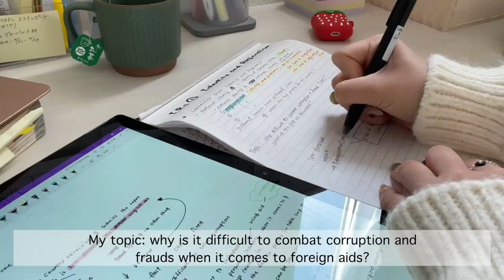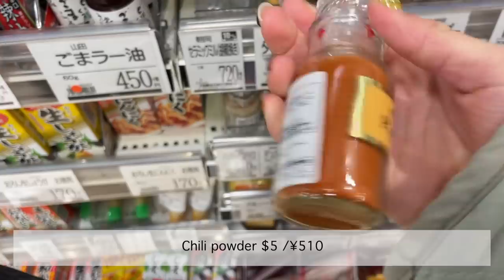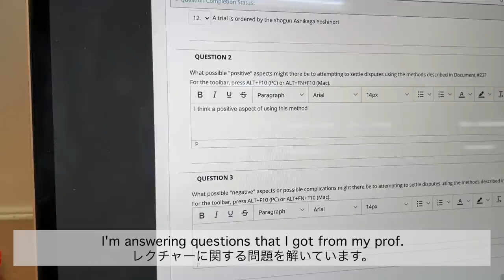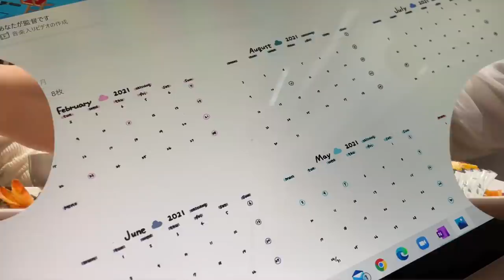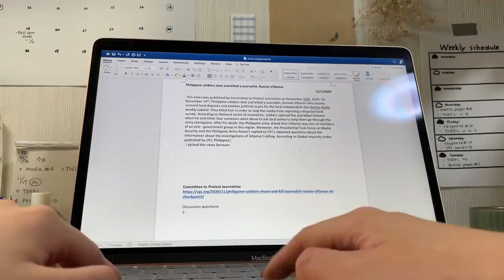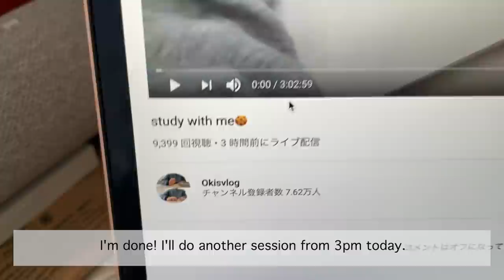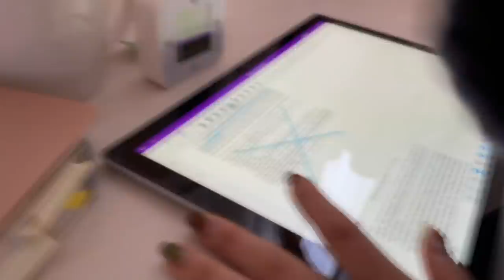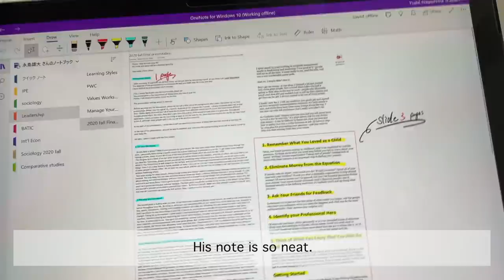VLOG#37(ENG)studying/eating/assignments/sleeping😭期末テストやだな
my life : sleeping → eating → studying → doing homework→sleeping( ´ ▽ ` )
my final week is coming up...wish me luck!😂

2020年後少し、頑張ります！！！🔥

今回めちゃくちゃ可愛いピアスをいただきました😭💖
私はゴールドのアクセサリーが好きなのですごく気に入りました😚
みなさんショップのサイトをぜひチェックしてください！！！

✨FAQ✨
- I'm a Japanese college student in my second year🎓